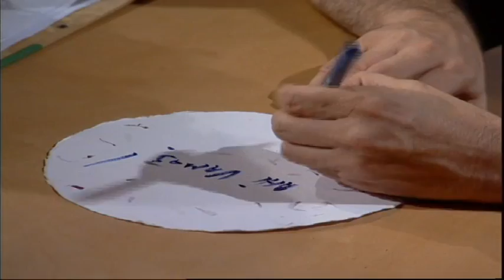Gustavo Cerati y Mariana Arias -* 07/01/2006